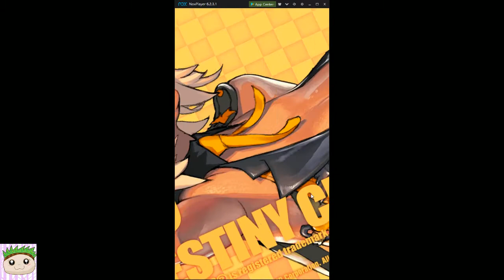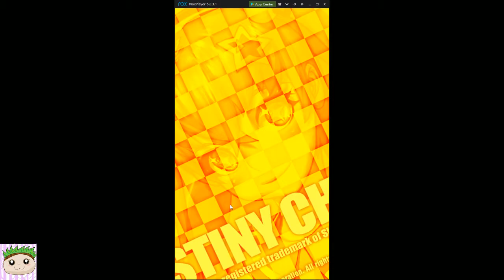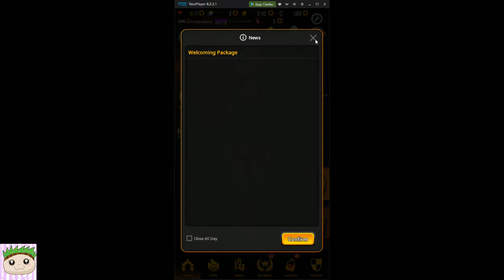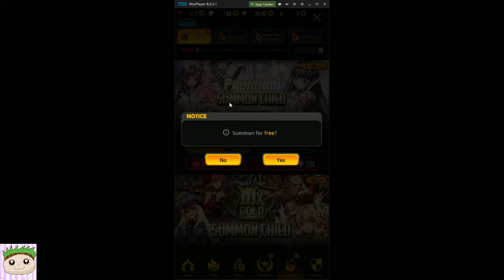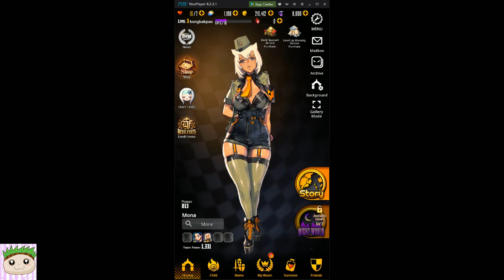Destiny Child Global - Opening Gameplay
Read more about the game here: